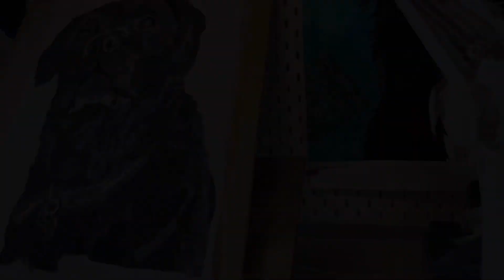Introducing Holly, another great fun collage commission. Information in the description below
Building and Threadpainting the collage

Find commission information, inspiration and patterns on the website